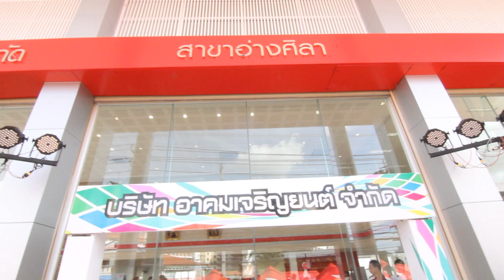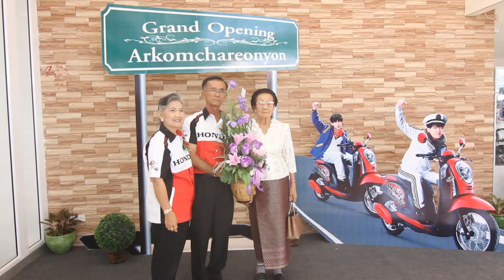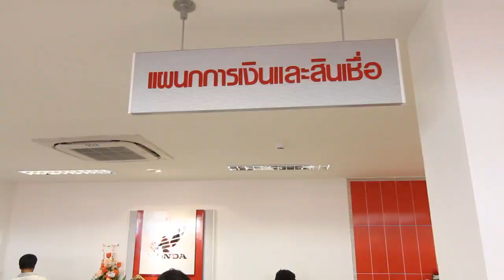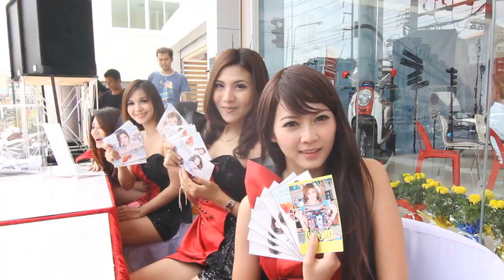Grand Opening Arkomchareonyon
งานเปิดบริษัท อาคมเจริญยนต์ จำกัด สาขาอ่างศิลา
9-9-2555